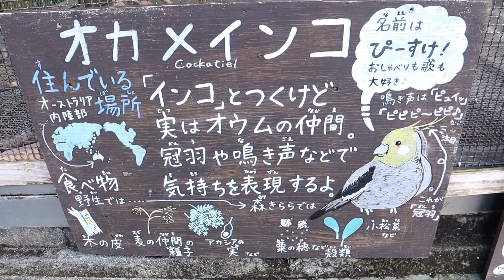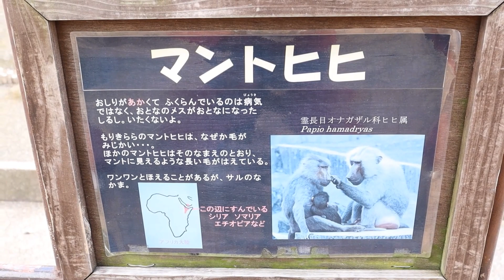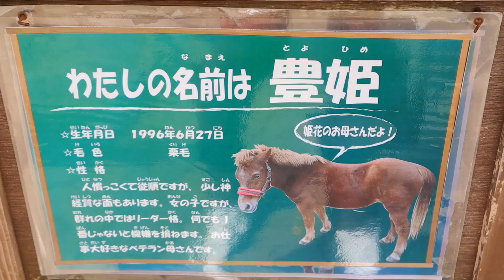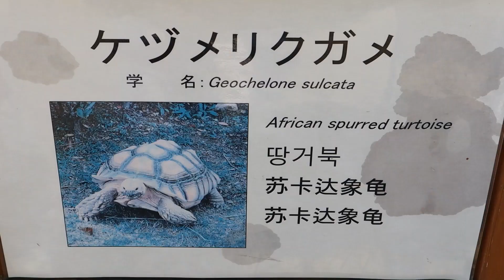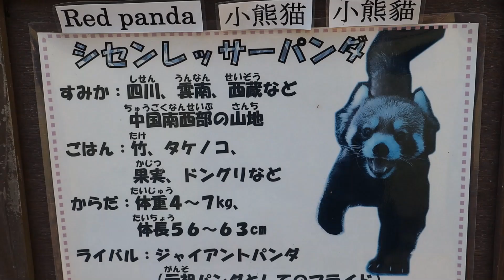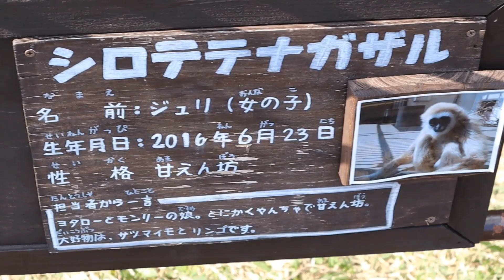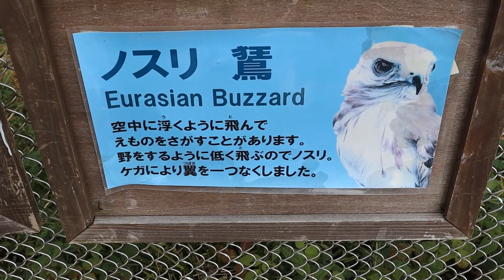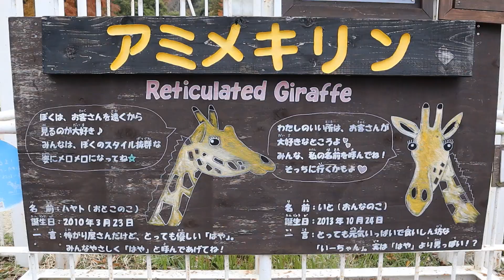【原付ひとり旅】 長崎県佐世保市 「西海国立公園 九十九島動植物園 森きらら」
◎西海国立公園 九十九島動植物園 森きらら

●Advanced (上級者)